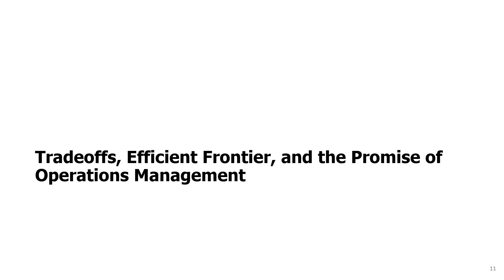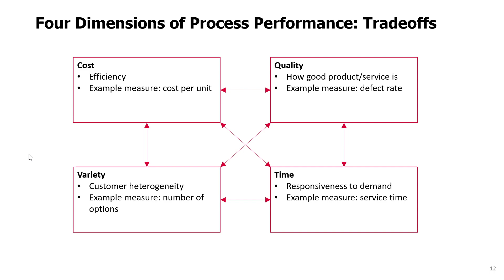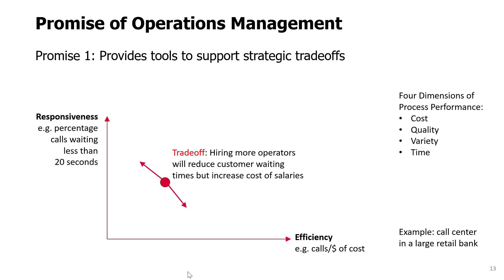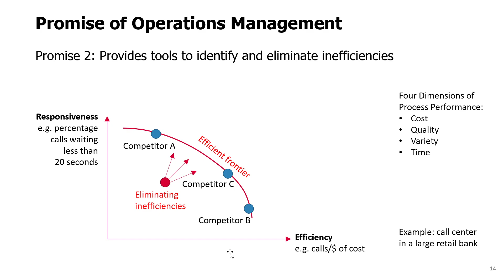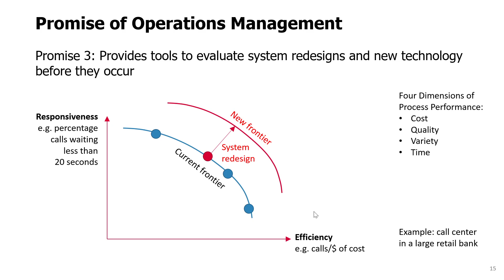Topic 01 - 03. Tradeoffs, Efficient Frontier, and the Promise of Operations Management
This video is part of a lecture series available Excel files used in this series are available

Based on the textbook "Matching Supply with Demand: An Introduction to Operations Management" by Gerard Cachon and Christian Terwiesch, 3rd edition, 2011